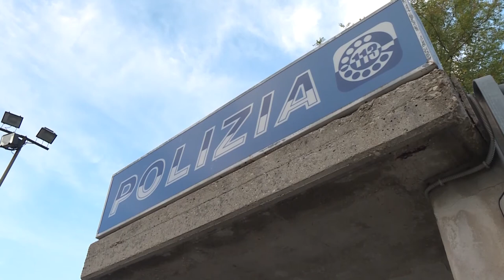Teramo. Smantellata la "Supreme Eiye Confraternity" nigeriana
Operazione della Polizia di Stato di Teramo volta a smantellare un'associazione di tipo mafioso dedita alla commissione dei reati di riciclaggio ed illecita intermediazione finanziaria, tratta di giovani donne, cessione di stupefacenti, reati violenti o punitivi nei confronti di altri connazionali. L'associazione, denominata "Supreme Eiye Confraternity (SEC)" o "EIYE",era radicata in Nigeria, ma diffusa in molti Stati europei ed extraeuropei